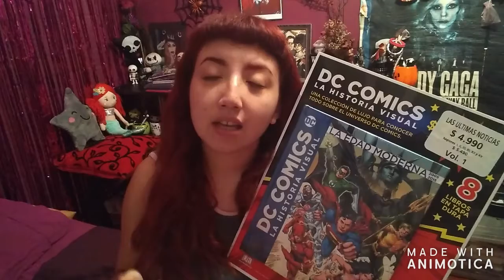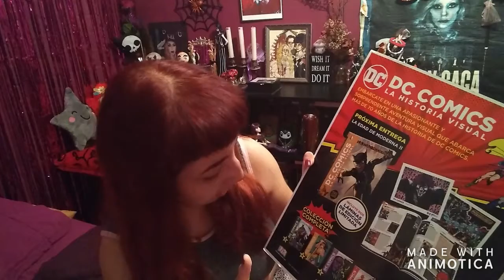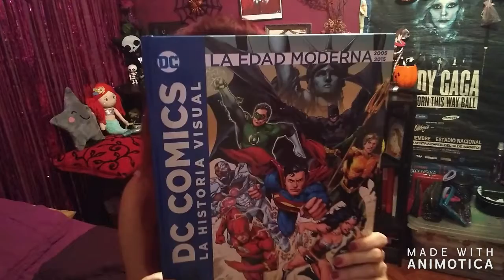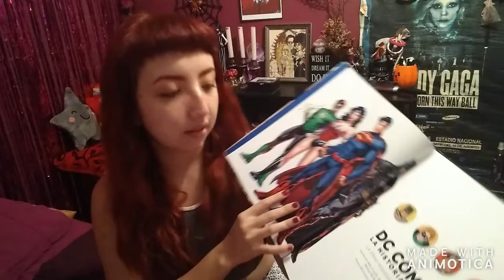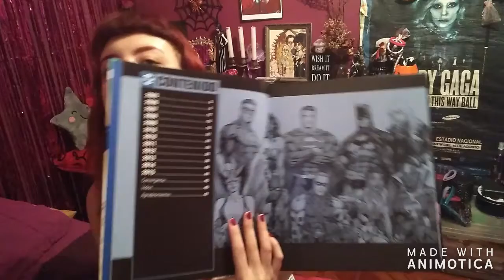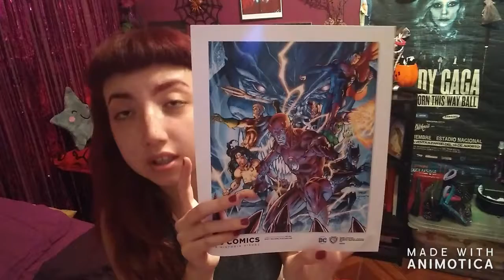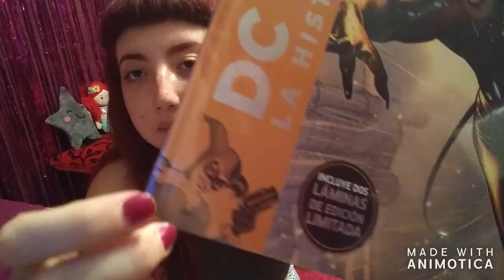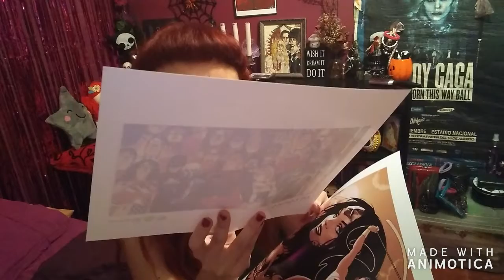The Little Reader- Unboxing DC Comics La historia Visual